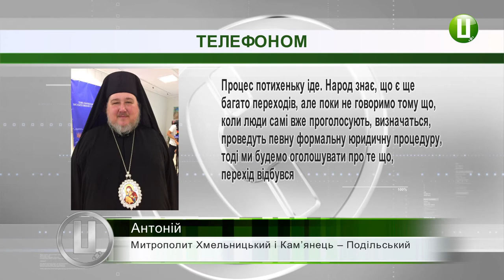П’ять парафій МП Ізяславського району приєдналися до УППЦ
Бажаючих до переходу є багато, каже Митрополит Хмельницький і Кам’янець – Подільський  Антоній, але наразі в парафіях унормовують юридичні аспекти.